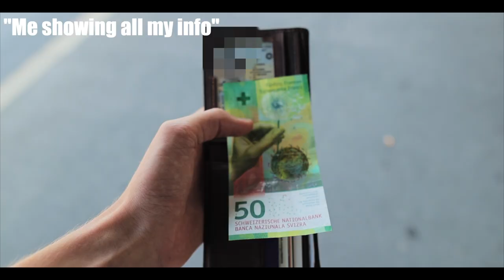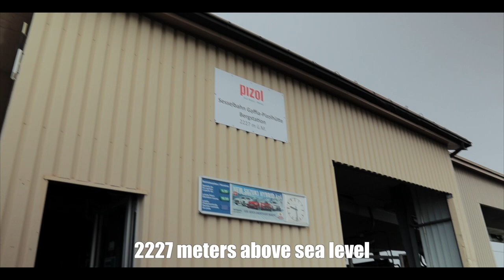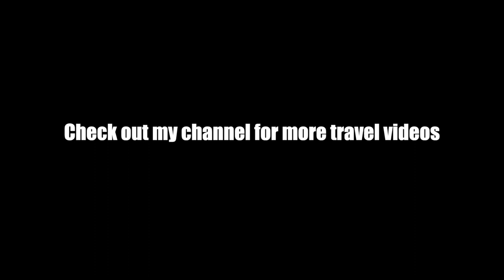I went PARAGLIDING in Switzerland!🇨🇭